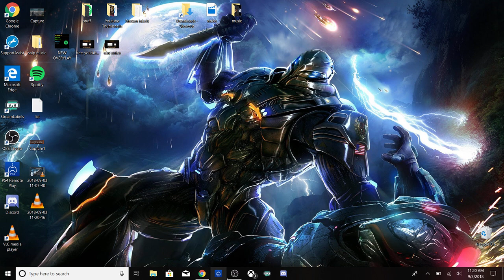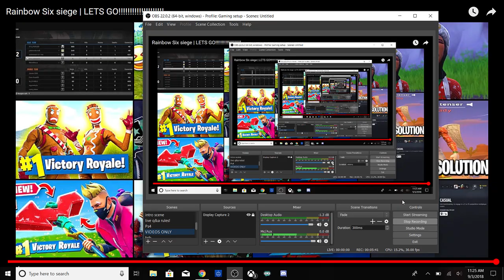September 2018 Channel Update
Today we r covering Channel stuff for September 2018

Gamer tags -- Ps4: arjun_akshay69       Xbox 1: GamingCode YT

Make sure to share my videos/channel with friends and family.